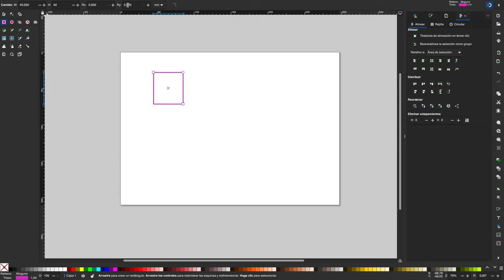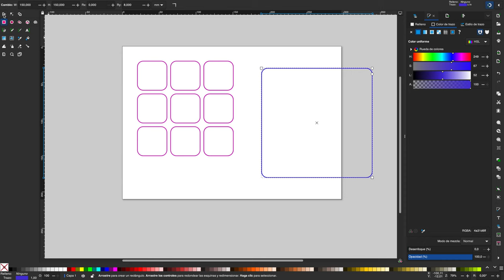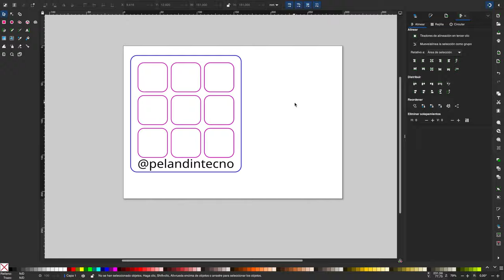Inkscape: tablero 3 en raya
Práctica express de Inkscape para diseño vectorial de un tablero del juego de tres en raya y su posterior corte con láser